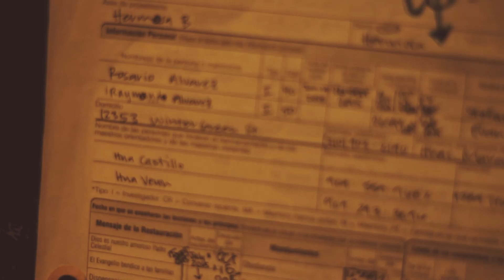Alvarez Family Sealing 2016